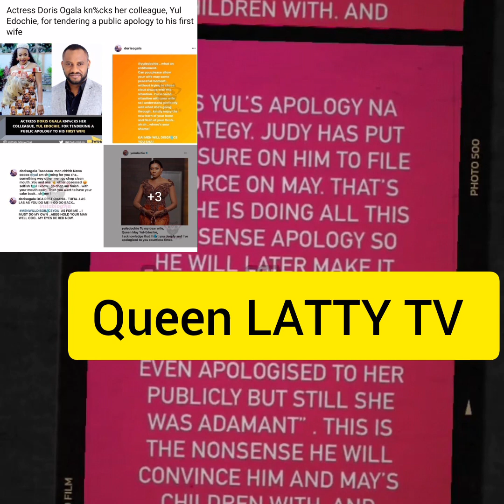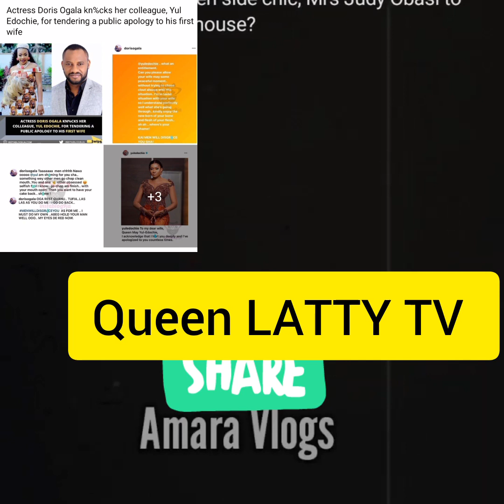Gistlover HAS finally Exposed yul Edochie and Judy Austin.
Gistlover HAS finally Exposed yul Edochie and Judy Austin, yul Edochie secret has been Exposed, Doris ogala Don come for yul Edochie and Judy Austin.